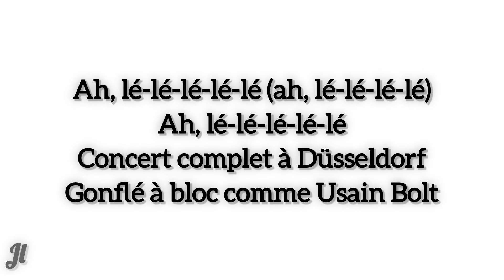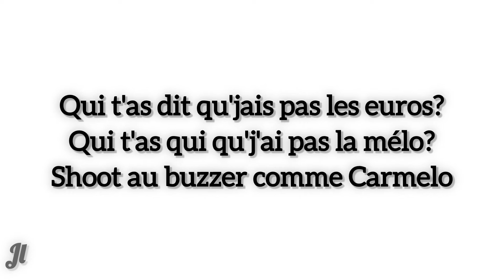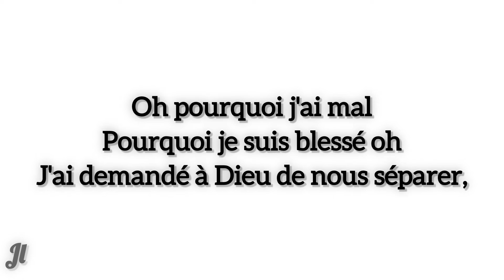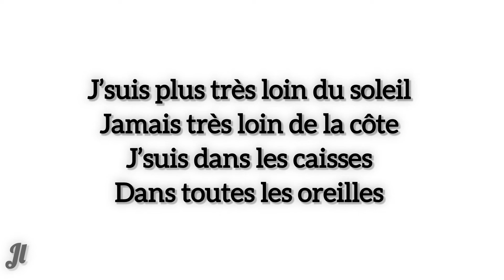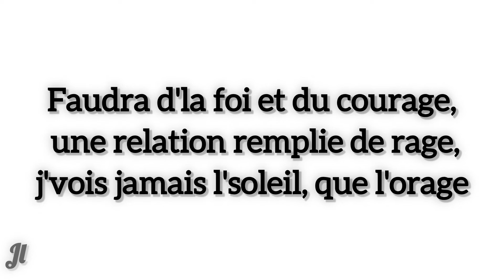TERMINE LES PAROLES 2024…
TERMINE LES PAROLES

TERMINE LES PAROLES Spécial Tiktok

TERMINE LES PAROLES SDM

TERMINE LES PAROLES GiMS

TERMINE LES PAROLES TIAKOLA

TERMINE LES PAROLES KEBLACK

TERMINE LES PAROLES FRANGLISH

TERMINE LES PAROLES WERENOI

Werenoi - Pétunias
Sdm - Cartier Santos
Gims - Sois pas timide
Gims - Spider
Tiakola - PONA NINI